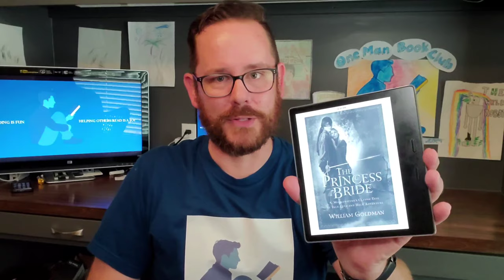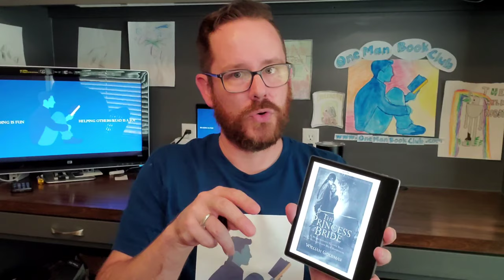The Princess Bride by William Goldman : A One-Minute Book Review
It's another One Man Book Club one-minute book review! This time, Dan from One Man Book Club reviews The Princess Bride: S. Morgenstern's Classic Tale of True Love and High Adventure, "abridged" by William Goldman!  Best for 12 and up.